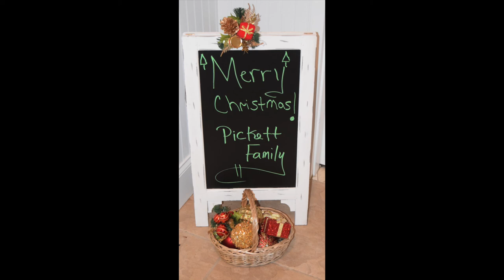Cousins' Christmas Movie "2021"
This video displays images of our home during the 2021 Christmas holiday. The video was made in IMovie using day and night photographic images. The music in the video is not owned by the creator. Enjoy and please comment.